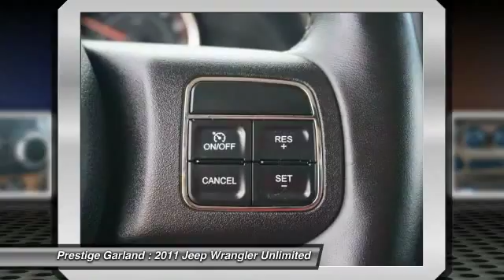2011 Jeep Wrangler Unlimited Garland TX D3486A1A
2011 Jeep Wrangler Unlimited Rubicon

Prestige Garland
3601 S. Shiloh Road

Pick up this Cosmos Blue 2011 Jeep Wrangler Unlimited, available today at Prestige Garland. Featuring Automatic transmission, it has 45237 miles. This could be the one you've been searching for.